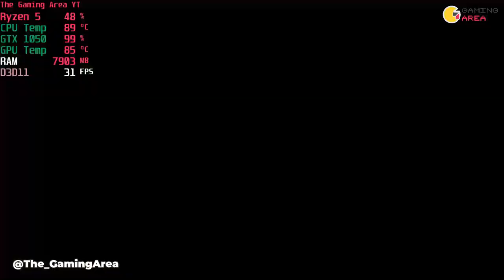The Witcher 3 Highest Setting On Ryzen 5 3550H and GTX 1050 (1080p)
Game testing of The Witcher 3: Game Of The Year Edition PC on my Gaming Laptop, ASUS TUF Gaming FX505DD, with AMD Ryzen 5 3550H, Nvidia GeForce GTX 1050 Mobile 3GB VRAM, and 16GB RAM DDR4 2400MHz (Dual Channel). I tested the game on 1080p resolution, and Highest Preset Settings. Without recording, I could get 1-3 FPS more when playing The Witcher 3 on my Gaming Laptop.

Channel Rules #1: No Game Testing Request (Especially Old Games) for the time being. I have limited amount of internet quota so I have to use it properly. I will test a game that I want to test and play (mostly new games that I like and or RPG/ARPG Games). #2 Do not ask any kind of ill*gal/pir*cy (cr*ck, download links, website) in my channel. Sharing/Promoting a pir*cy/ill*gal stuff is prohibited by Youtube and my channel could get banned if I share those stuff. Any comment that asks about it will be sent to the spam or will be deleted.

My Mid End Laptop Specification:

Processor: AMD Ryzen 5 3550H (4C/8T) 2.1GHz - 3.7 GHz CPU  | Display: 15.6" (16:9) FHD (1920x1080) IPS 60Hz | VGA: NVIDIA GeForce GTX 1050 with 3GB GDDR5 VRAM | RAM: 16GB RAM (2x8GB) DDR4 2400MHz (Dual Channel) | HDD: 1TB 5400 rpm SATA HDD | SSD: NVME SSD VGen Hyper 256GB (System Drive)

Operating System: Windows 10 1909 (November 2019 Update)
Recording Software: Windows GamebarDVR
OSD Software: MSI Afterburner

My Low-End Laptop Specification:

Processor: Intel Core i3 5th Generation 5005U 2.00 GHz | VGA: NVIDIA GeForce 920M 2GB VRAM | RAM: 8GB RAM DDR3L (Dual Channel) | HDD: 500GB

Software:
Operating System: Windows 10 1903 (April 2019 Update)
Recording Software: Windows Gamebar DVR

The Gaming Area is a YouTube gaming channel & gaming benchmark channel that will bring you many game testing and gameplay videos of many games like Monster Hunter World, FIFA 19, FIFA 20, PES 2019, PES 2020, AC Odyssey, AC Origins, Resident Evil 2 Remake, Jump Force, Sekiro, RDR2, PUBG, GTA V, Apex Legends and more on my Low-End Laptop, ASUS X455LJ with Core i3 5005U, GeForce 920M and 8GB of RAM (Dual Channel), and Ryzen-based Laptop, ASUS TUF Gaming FX505DD with AMD Ryzen 5 3550H, Radeon Vega 8 512 VRAM + GeForce GTX 1050 Mobile 3GB VRAM, and 16GB RAM (Dual Channel).